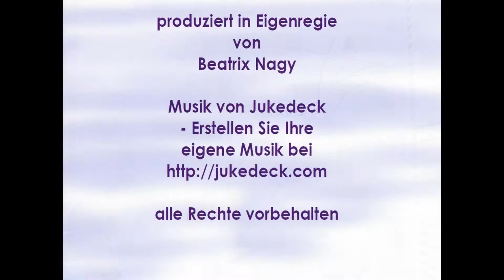Wie bekomme ich die Wellensittiche in den Käfig zurück? Der erste Freiflug - Basis Thema 17/29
Wann ist der beste Zeitpunkt für den ersten Freiflug meiner Wellensittiche und Bourkesittiche? Wie bekomme ich die Sittiche anschließend wieder in den Käfig? Was muss ich beim ersten Freiflug beachten?

Freiflug belebt den Kreislauf, stärkt die Muskulatur und weckt die Lebensgeister. Jeder Wellensittich oder Bourkesittich braucht Spaß und Training, um gesund und fit zu bleiben.

Hallo und herzlich willkommen bei Welliness statt Wellistress.

Deine Wellensittiche oder Bourkesittiche sind mindestens 7 – 10 Tage bei dir und haben sich ein bisschen eingewöhnt. Sie fressen schon Hirse aus deiner Hand und flüchten nicht jedes Mal in die hinterste Ecke ihres Käfigs, wenn du dich näherst.

Ist es Zeit, jetzt die Käfigtür zu öffnen? Das erfährst du in diesem Video.

Mein Motto: Welliness statt Wellistress

Jeden Freitag gibt es ein neues Wellensittich und Bourkesittich Video.

Link zum Buch: Mein Freund der Wellensittich, Basiswissen, Themen Tipps und Infos Teil 1, "Was man vor dem Kauf wissen sollte" von Welliness statt Wellistress: Ebook
Artgerechte Käfige Zubehör, Futtermittel und mehr, die ich für Wellensittiche und Grassittiche guten Gewissens empfehlen kann

Beatrix Nagy, Autorin für Kinder- und Jugendbücher und selbst Wellensittich und Bourkesittich Halterin.